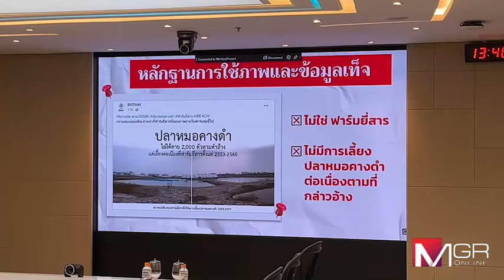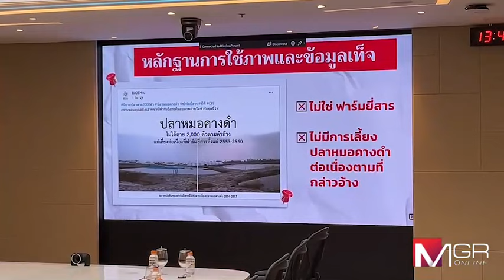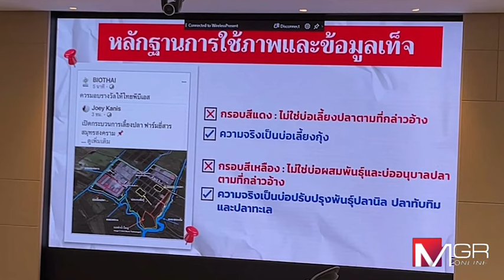CPF โต้ปมปลาหมอคางดำ ชี้ข้อมูล-ภาพเท็จบิดเบือน ว่อนโซเชียลฯ-เวทีสาธารณะ (Footage)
ผู้บริหารซีพีเอฟชี้แจงกรณีปลาหมอคางดำ พบการใช้ภาพและข้อมูลเท็จในสื่อโซเชียลฯ และเวทีสาธารณะ ทำสังคมเข้าใจผิดและบริษัทฯ เสียหาย ยืนยันหลังปี 54 ไม่มีกิจกรรมใดๆ เกี่ยวกับปลานี้อีก พร้อมดำเนินการตามกฎหมายปกป้องชื่อเสียง ย้ำยินดีร่วมมือแสวงหาข้อเท็จจริงบนพื้นฐานอย่างสุจริต เผยยังมีอีกหลายบริษัทที่ไม่เกี่ยวกัน ค้าขายปลาตัวนี้ในช่วงที่ผ่านมา